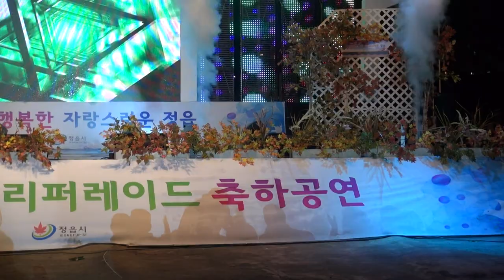박상철 - 정읍 거리 퍼레이드 축하 공연 3/4부 2016. 10.